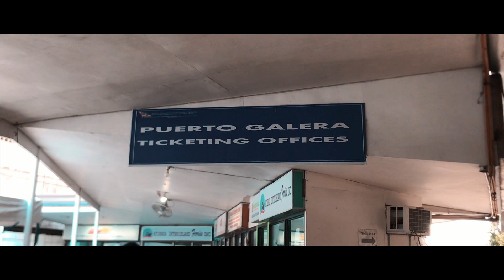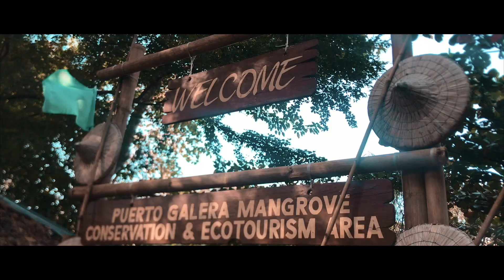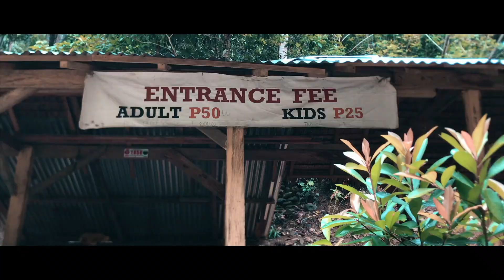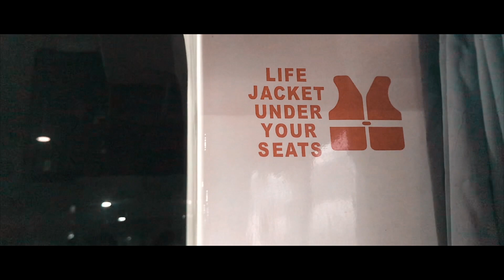PUERTO GALERA Vlog | BalthyDelrosario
Hope you guys enjoy this simple video. Maglike at magshare nito ay bibigyan ko ng skin sa ml HAHAHAHA.